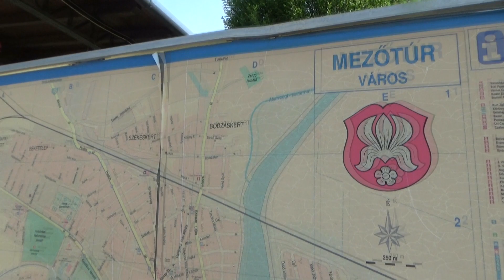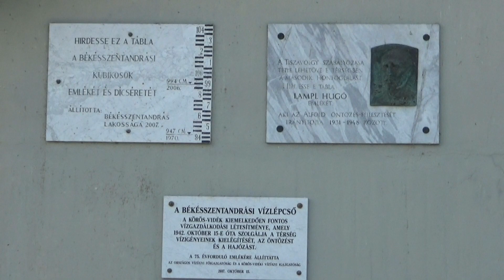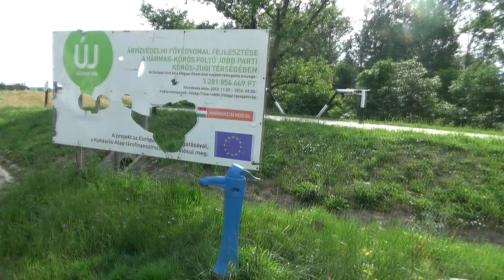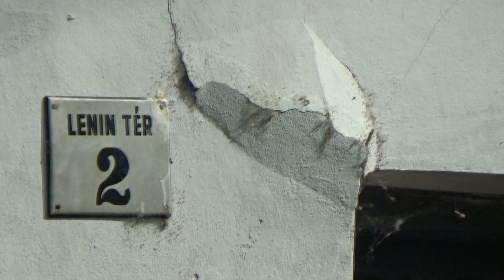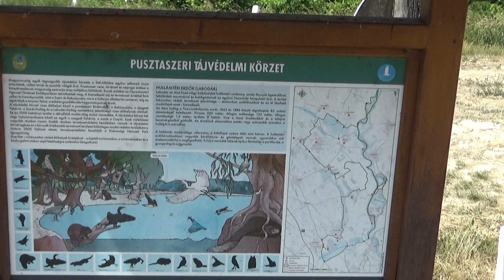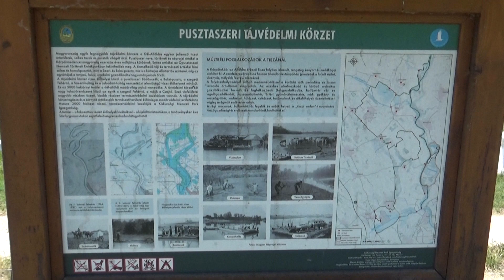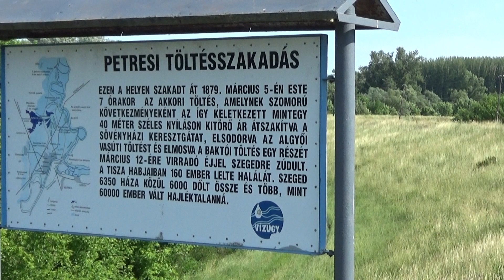"Vízitúra" kerékpárral - A Körös és a Tisza gátjain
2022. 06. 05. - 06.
Két napos kerékpár túra, a Körös és a Tisza gátjain.

1. nap:
Mezőtúr_Szarvas_Békésszentandrás_Öcsöd_Kunszentmárton:
70km

2.nap:
Szelevény_Csongrád_(Csanytelek)_(Baks)_Mindszenti komp_Algyő_Szeged:
94km